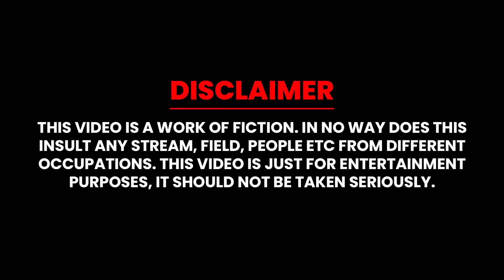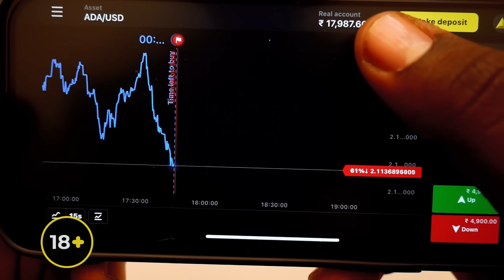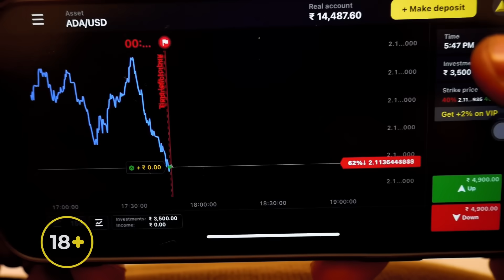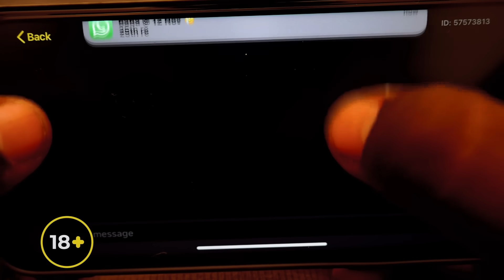Funny Winter Scenes | Comedy Video | Warangal hungama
Register on Binomo and get free $ 1000 to your Demo Account